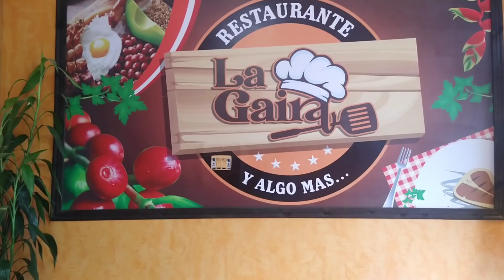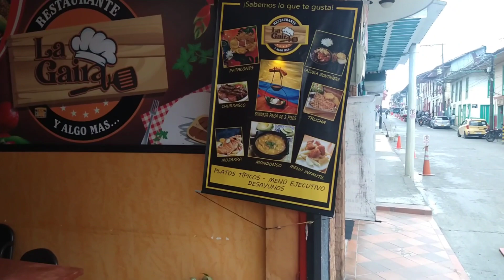Filandia Quindio, Restaurante la Gaira, comida típica y sabrosa